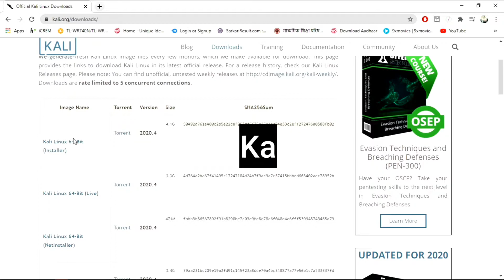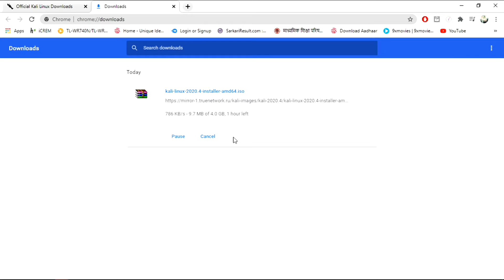How to Download kali Linux | Kali Linux Latest Version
download kali linux latest version, kali linux download, kali linux latest version

                      ⭕ Social Media ⭕

Kali Linux 2020.4 Release
November 18, 2020
g0tmi1k
Kali Linux News, Kali Linux Releases
We find ourselves in the 4th quarter of 2020, and we are ecstatic to announce the release of Kali Linux 2020.4, which is ready for immediate download or updating.